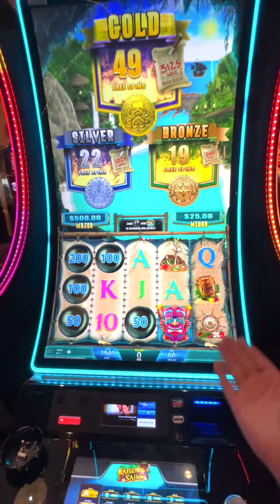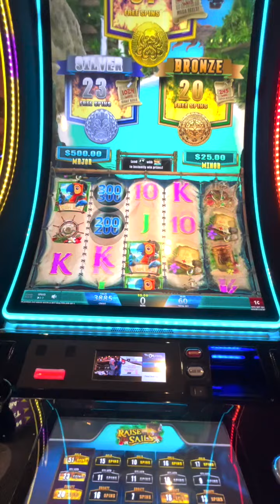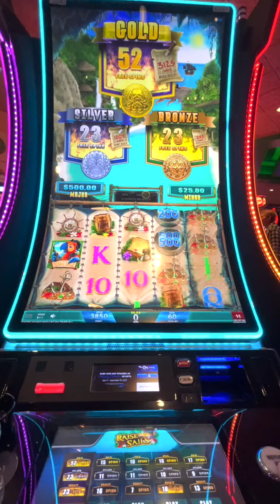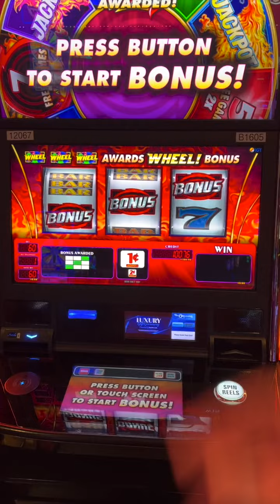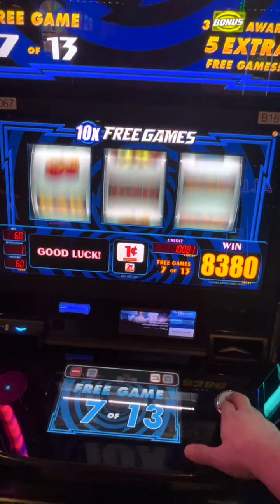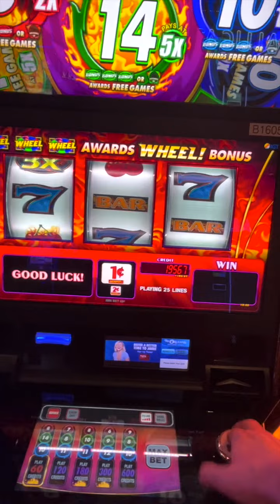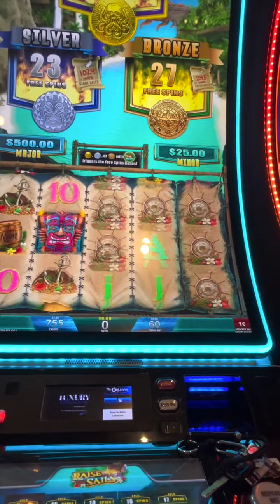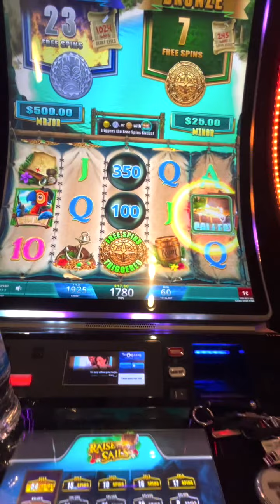SECURITY GUARD TRIES TO STEAL MY KEYS IN THE MIDDLE OF A HUGE BONUS!